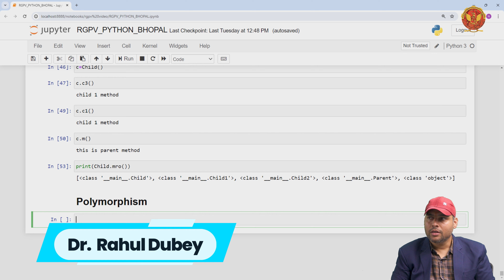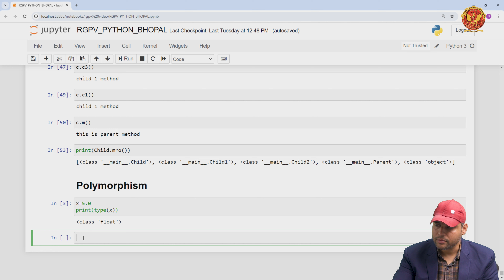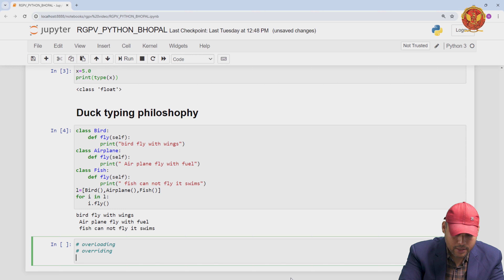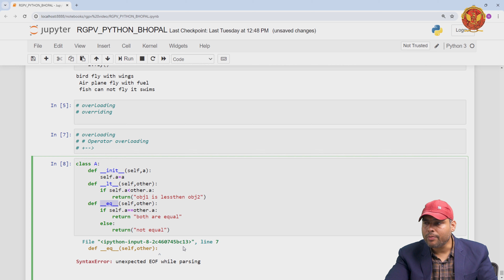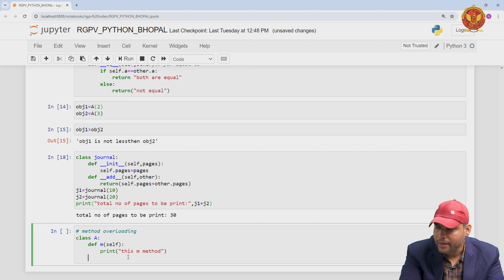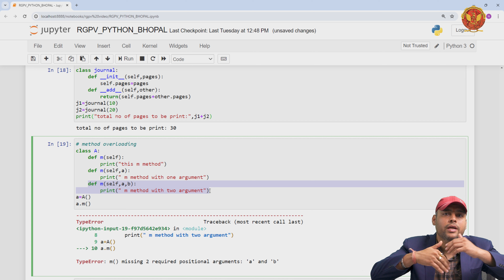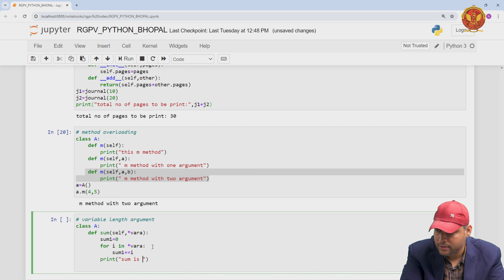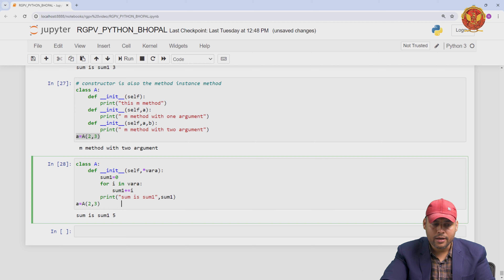7.10.1 Polymorphism & Overloading | CS406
7.10.1 Polymorphism & Overloading

Welcome to the world of Object-Oriented Programming (OOP) in Python! Unit 7 is an exciting journey into the principles and concepts that form the backbone of modern software design.

7.1 Introduction of Object-Oriented Programming:
Get ready to delve into the fundamentals of OOP and understand why it's a paradigm that revolutionizes the way we structure and design our code.

7.2 Basics of Object-Oriented Programming (Class, Object, Self, and Constructor):
Explore the basic building blocks of OOP, including classes, objects, the self keyword, and constructors, laying the foundation for object-oriented thinking.

7.3 Types of Variables (Instance Variable):
Dive into the world of variables in OOP, focusing on instance variables and how they contribute to the uniqueness of objects.

7.4 Static Variable:
Uncover the concept of static variables and their role in maintaining shared information across all instances of a class.

7.5 Local Variable:
Understand the nuances of local variables, how they're scoped within methods, and their significance in OOP.

7.6 Types of Methods:
Explore various types of methods within classes, including instance methods, class methods, and static methods.

7.7 Destructor Concept:
Learn about destructors and their role in releasing resources and performing cleanup tasks when objects go out of scope.

7.8 Interaction of Classes:
Understand different ways classes can interact, including composition, aggregation, and inheritance.

7.9 Types of Inheritance:
Delve into inheritance, a cornerstone of OOP, and explore hierarchical, multiple, and hybrid inheritance.

7.10 Polymorphism:
Uncover the power of polymorphism, including overloading and overriding, to enhance flexibility and maintainability.

7.11 Types of Attributes (Public, Private, & Protected):
Explore attribute visibility in classes, distinguishing between public, private, and protected attributes.

7.12 MRO Method:
Understand the Method Resolution Order (MRO) and how it impacts the inheritance hierarchy in Python.

7.13 Various Test Cases of Super Method:
Explore various scenarios and test cases involving the super method, a crucial tool in managing inheritance.

7.14 Abstract Method vs Abstract Classes vs Interface:
Differentiate between abstract methods, abstract classes, and interfaces, essential components for creating flexible and extensible code.

Join us on this enriching journey into Object-Oriented Programming with Python! Happy coding!